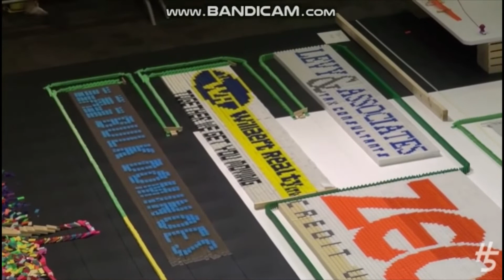Domino Event Completo